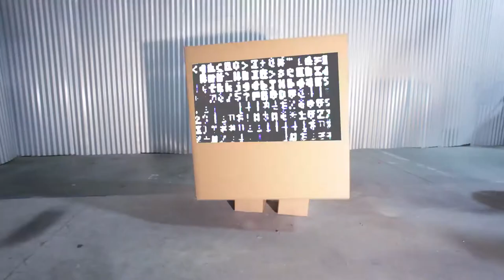EP.1 THE MONSTERS GRAVE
Watch ep. 1. Introducing your host Bob Zerbert, Dj Infinity, and Boxy the cardboard Intergalactic wide web. Featuring "The Monsters Grave" animation.